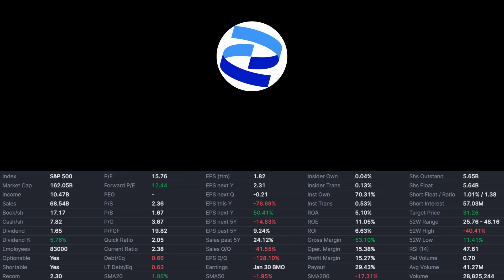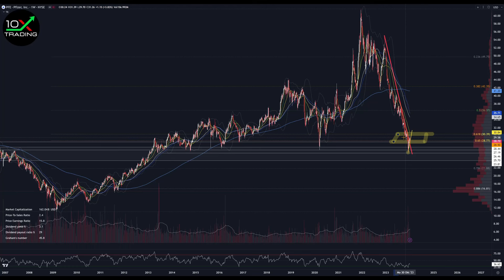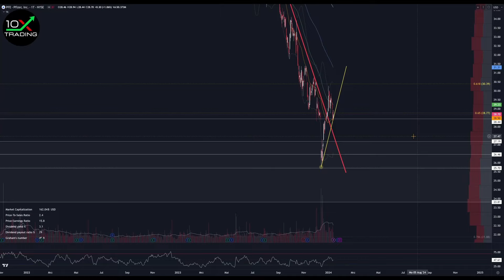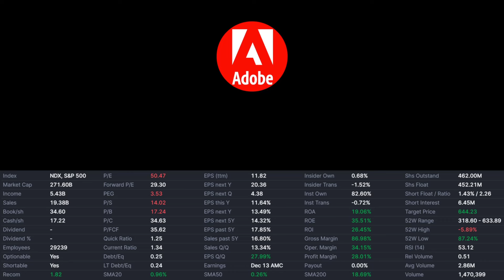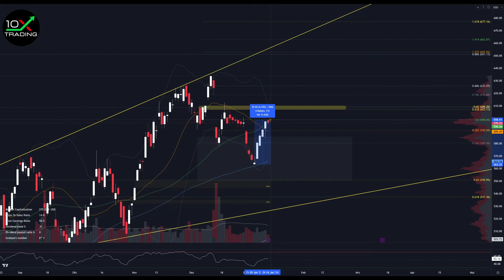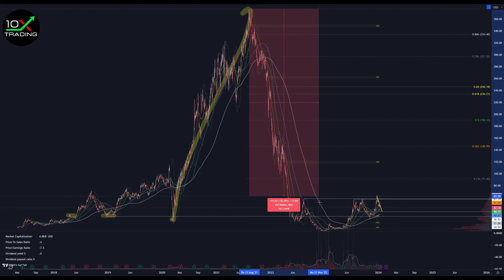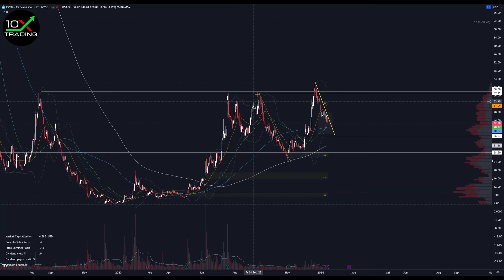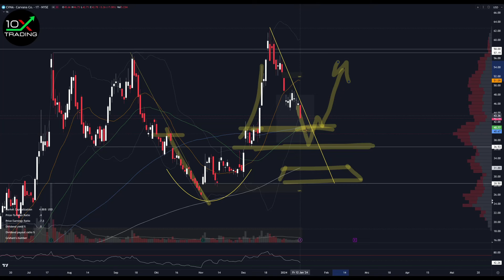AKTIEN - Pfizer - Adobe - Carvana - JETZT kaufen..?🤑- Analyse - Kursziele -Watchlist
👉🏻📖Trading/Mindset Bestseller
"Trading in the Zone" von Mark Douglas (deutsche Version!):

👉🏻🎙️Mein Mikrofon:

0x38C53700A0a4c5a90667de1Dd16EE1BEf3Be24Ad